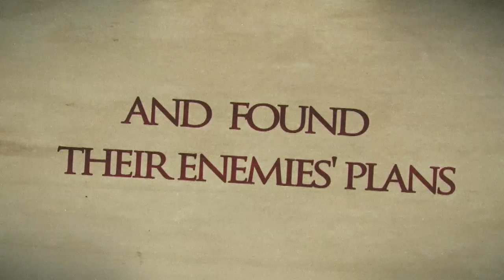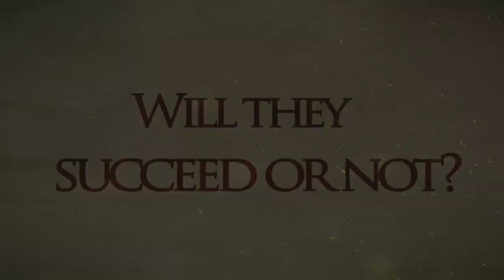Terminal - Final book of the TUNNELS series @MundoTuneles version #2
Promotional video of TERMINAL, the sixth and last instalment in the TUNNELS series.
Made by Malee for MundoTúneles.

Vídeo promocional de TERMINAL, el sexto y último libro de la saga TÚNELES. Creado por Malee para MundoTúneles.